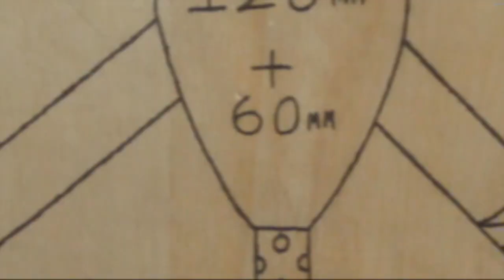173rd BDE Korengal Outpost Mortars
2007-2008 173rd BN Mortar team in the Korengal Outpost. The video looks like it was all fun times, but please understand this deployment was VERY tough and we lost a lot of great men in this valley. valleyofdeath restrepo vegas phoenix vimoto. RIP Brothers